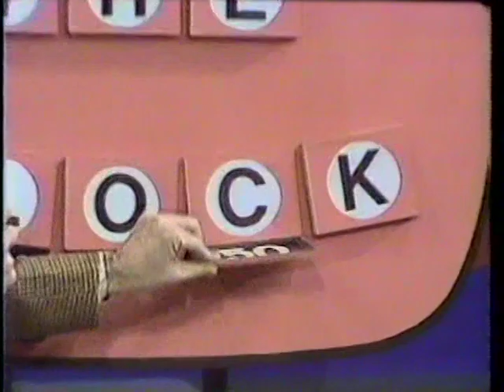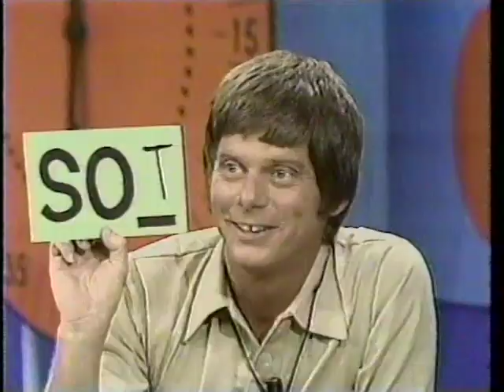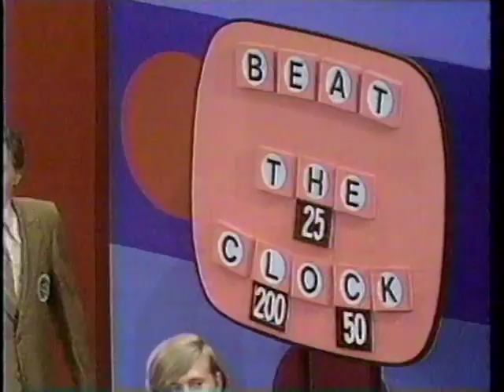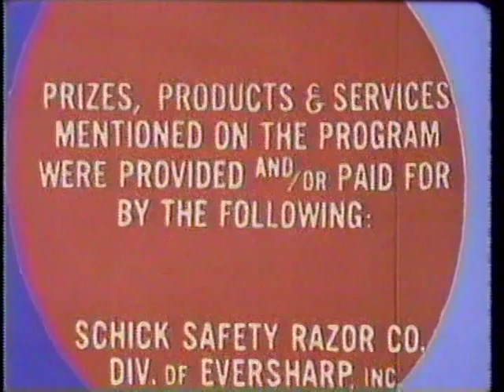Beat The Clock (1971) w/Robert Morse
Here's Robert "Bobby" Morse on an episode of Beat The Clock in 1971. It always was weird to me how rarely this version of Beat The Clock was in GSN's schedule rotation. Even the Monty Hall version got more play. There's quite a bunch of the Narz/Wood version that hasn't aired in 50 years!!